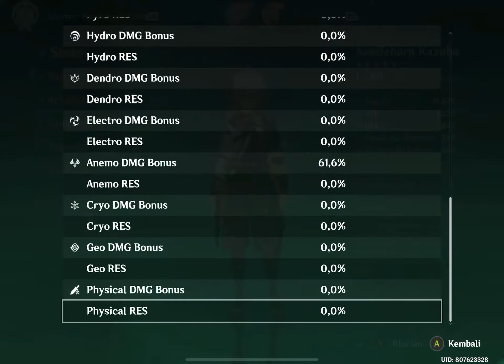Test Run Kaedehara Kazuha Genshin Impact 1.6